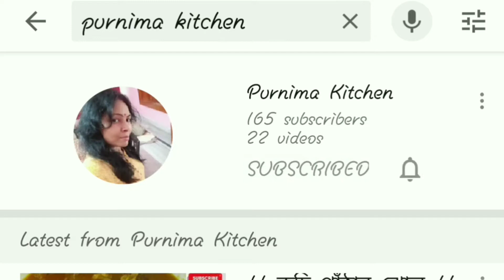|| সুজি দিয়ে এইভাবে বানিয়ে নিন বিকালের জলখাবার|| [[SUJIR BURGER RECIPE ]]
SUJI RECIPE
# BURGER
APNARA EY RECIPE TA TRY KORUN R OBOSSOI JANAN KAMON LAGLO